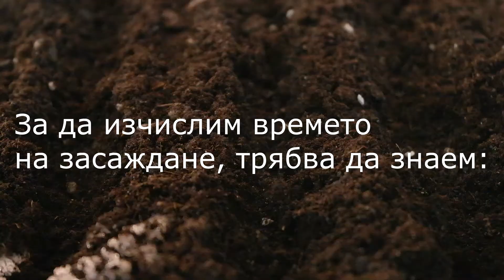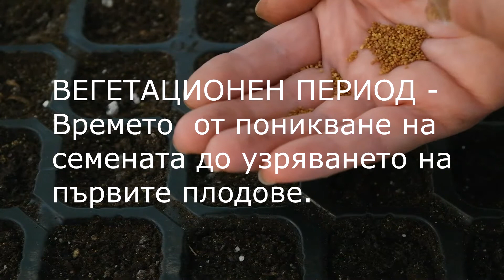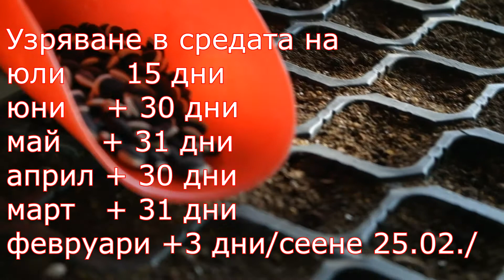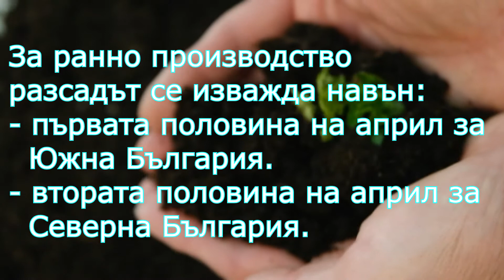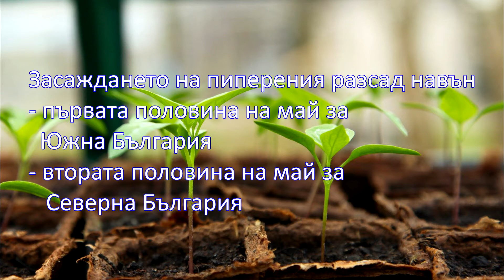Градината - Кога да засеем семената за разсад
Засявайки семена в неподходящо време, рискувате да загубите по-голямата част от разсада на зеленчуци, след като го засадите в земята.

🔔Подкрепете видеото ми с палец нагоре, ако ви е харесало и се абонирайте за канала ми, ако го намирате за полез
ен.